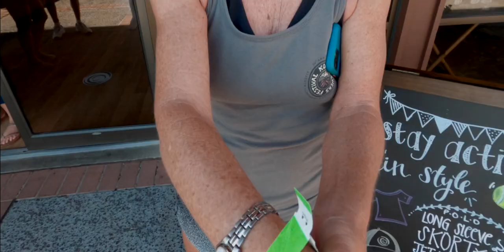Playing PickleBall in Hawaii at the Cliffy Drysdale Tennis Center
Have you learned how to play PickleBall yet? I invited a group of friends from my Kona Newbies group up to the Cliff Drysdale Tennis Garden near the Mauna Lani, Auberge Resorts Collection to learn how to play the game from Director of Tennis, Matt Dudley. He was a fun and patient instructor as no one had ever played before. But we WERE a game bunch of "older" adults who wanted to get outside, be able to social distance, do something new and fun and support a local business.
Here is some background on the Tennis Garden and what they are offering to residents and guests

If you would like to join the Kona Newbies Group, send a request through Facebook and join us as we find cool things to do on Hawaii Island!.
If you are looking to purchase a home, we offer a complimentary match making service to amazing Realtors and mortgage pros!